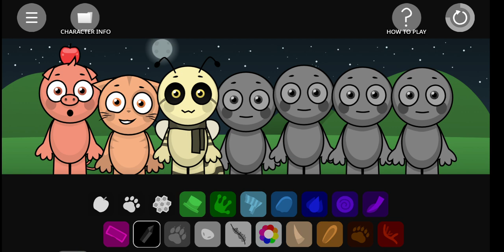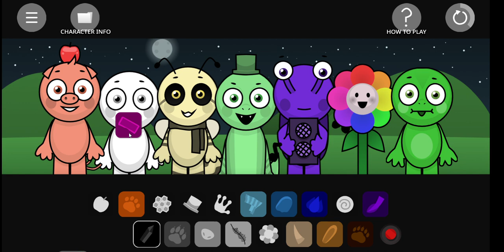Sprunki Abgerny | Sprunki Phase | Sprunki Incredibox | Sprunki animation | Sprunki phase 4 | retake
sprunki,
sprunki song,
sprunki react to,
sprunki animation,
sprunki phase 3,
sprunki phase 4,
sprunki lore,
sprunki fnf,
sprunki memes,
sprunki incredibox,
sprunki oc,
sprunki animation meme,
sprunki all sounds,
sprunki all characters,
sprunki all phases,
sprunki animation wenda x gray,
sprunki asmr,
sprunki alive,
sprunki animation gametoons,
sprunki as humans,
a sprunki mix,
a spring without you is coming,
a spring and a storm,
a spring in my step,
a spring without you is coming soukoku,
a spring without you,
a spring breakdown south dylan miller,
a spring morning henry carey,
a springtrap song,
a spring lock failure,
sprunki black,
sprunki brainrot,
sprunki brud,
sprunki baby,
sprunki but bad,
sprunki but i ruined it,
sprunki but mustard,
sprunki benjixscarlett,
sprunki black x blue,
sprunki backstory,
brud sprunki,
black sprunki,
bijuu mike sprunki,
brown and yellow sprunki,
bounce it sprunki,
behind the smiles sprunki,
blue x black sprunki,
kevin x black sprunki,
benjixscarlett sprunki,
sprunki binomo,
sprunki computer,
sprunki content farm,
sprunki characters,
sprunki content farm voiceover,
sprunki cartoon,
sprunki coffin dance,
sprunki caylus,
sprunki core,
sprunki crying,
sprunki compilation tiktok,
cherry blossom iced tea sprunki,
circle circle dot dot sprunki,
computer sprunki,
sprunki clue,
circle circle dot dot meme sprunki,
clarity meme sprunki,
corngak sprunki,
circle dot heart shot sprunki,
cocrea sprunki,
content farm sprunki,
sprunki durple,
sprunki dandy's world,
sprunki doodle and arkey,
sprunki drawing,
sprunki demon,
sprunki daycare,
sprunki dead vs alive,
sprunki deaths,
sprunki dc2 download,
sprunki durple x simon,
durple sprunki,
dandys world react to sprunki,
download sprunki,
dandy's world x sprunki,
das love bop sprunki,
drawing sprunki,
dark truth about sprunki,
durple x simon sprunki,
danganronpa sprunki,
sprunki explained,
sprunki edit,
sprunki exe,
sprunki ending,
sprunki easter egg,
sprunki evil,
sprunki eat,
sprunki ears,
sprunki el sombrero,
sprunki en español,
ears & ears sprunki,
emily makes a sprunki oc,
every sprunki character,
evil sprunki,
every sprunki,
every sprunki sound,
exhibit sprunki rainbow friends,
every piece of lore in sprunki,
easy easy meme sprunki,
edit sprunki,
sprunki fun time,
sprunki full game,
sprunki fanart,
sprunki fnf mod,
sprunki fun bot,
sprunki forever nenaa,
sprunki full song,
sprunki fnf mr fun computer,
sprunki fat,
fnf sprunki,
fun time sprunki,
forever nenaa sprunki,
fake sprunki vs real sprunki,
fandoms react to sprunki,
fun bot sprunki,
fun computer sprunki,
fpe react to sprunki,
funny sprunki,
freaky sprunki,
sprunki gameplay,
sprunki game,
sprunki gameplay no commentary,
sprunki gray x wenda,
sprunki gray,
sprunki gacha,
sprunki glitch,
sprunki gray x wendy sus,
sprunki gametoons,
sprunki grey x wanda,
gray sprunki,
glitch sprunki,
gacha life reacts to sprunki,
grey sprunki,
gacha react to sprunki,
gray x wenda sprunki,
game sprunki,
garnold sprunki,
gacha sprunki,
game theory sprunki,
sprunki horror,
sprunki hd,
sprunki halloween,
sprunki horror wenda,
sprunki heat,
sprunki hornstromp,
sprunki how to get phase 3,
sprunki human,
sprunki horror song,
sprunki halloween song,
how to download sprunki,
how to get sprunki,
how to play sprunki,
how to draw sprunki,
how to make a sprunki oc,
how to make your own character in sprunki,
how to download sprunki on android,
how to install sprunki,
how to mod sprunki,
how to get dandy in sprunki rp,
sprunki incredibox fun time,
sprunki incredibox phase 4,
sprunki inflation,
sprunki infection,
sprunki in minecraft,
sprunki incredibox phase 5,
sprunki inside out 2 song,
sprunki in mustard,
sprunki incredibox animation,
incredibox sprunki,
incredibox sprunki lore,
incredibox sprunki reaction,
incredibox sprunki animation,
incredibox sprunki all sounds,
i joined sprunki,
incredibox sprunki oc,
incredibox sprunki meme,
incredibox sprunki wenda,
incredibox sprunki review,
sprunki kevin,
sprunki kiss,
sprunki kevin x black,
sprunki johnny,
sprunki kory,
sprunki jumpscare,
sprunki kreekcraft,
sprunki kindly keyin,
sprunki kill,
sprunki jeffy,
kevin x tunner sprunki,
jevin and black sprunki,
sprunki kevin x blackhat,
joined sprunki,
jojo siwa is chasing me sprunki,
johnny plays sprunki,
sprunki incredibox jeevan,
jogando sprunki,
sprunki killer,
sprunki kubz scouts,
sprunki krew,
kory sprunki,
kill him meme sprunki,
kindly keyin sprunki,
kaka sprunki,
kevin sprunki,
karolek sprunki,
sprunki wenda x gray kiss,
sprunki kinitopet,
sprunki laurenzside,
sprunki lyrics,